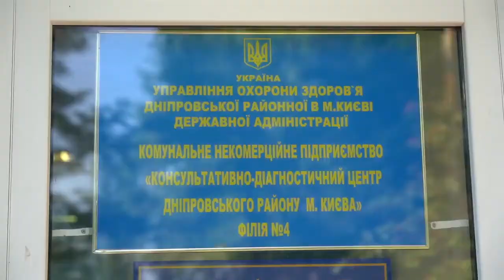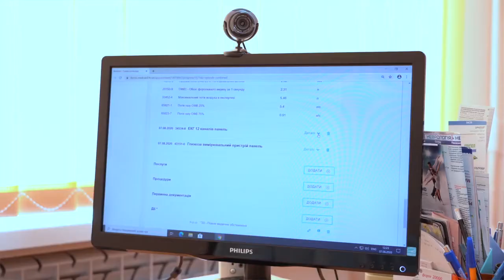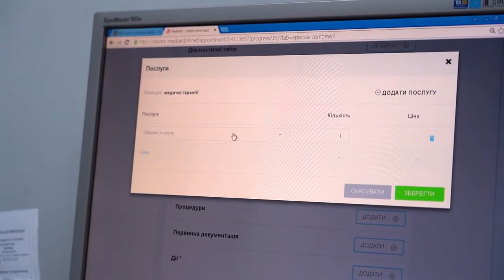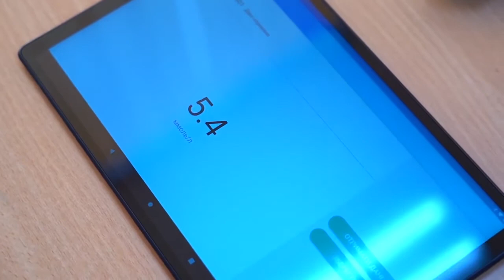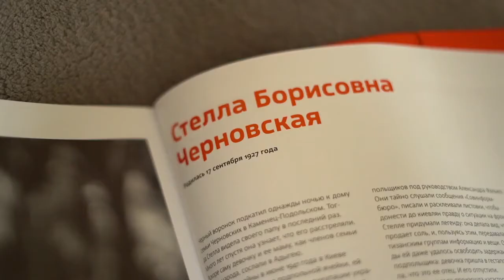IDIS2GO en la práctica de médicos de familia en Kiev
Sistema de diagnóstico médico de telesalud IDIS2GO. Caso de uso de Kiev (Ucrania).

IDIS2GO está destinado al diagnóstico preliminar de las funciones del paciente y a la monitorización remota del paciente durante el tratamiento y la rehabilitación. Permite un examen de alta calidad en cualquier lugar del paciente: en casa, en zonas rurales o en hospitales.

El sistema IDIS2GO es una solución universal para las pandemias de coronavirus, así como para el seguimiento de personas con discapacidades y de aquellas que tienen restringido el movimiento. Gracias a su sencilla interfaz, el complejo es apto para ser utilizado por personal médico y trabajadores sociales.

IDIS2GO es una plataforma abierta con un gran número de dispositivos médicos portátiles conectados.

📌 Herramientas de diagnóstico integradas:
- Medición de la temperatura corporal
- Medición del pulso y el oxígeno en la sangre
- Medición de la presión sanguínea
- Medición del nivel de glucosa en la sangre
- Análisis de orina
- Investigación de las funciones respiratorias
- Investigación electrocardiográfica
- Examen dermoscópico
- Grabación fotográfica y de audio
- Transmisión de datos para compartir el acceso
- Intercambio de resultados de exámenes y diagnósticos
- Todos los exámenes en una sola bolsa

Grupos de pacientes objetivo:
- Pacientes que quieren un diagnóstico urgente en la clínica
- Pacientes en zonas rurales y remotas
- Los pacientes con enfermedades crónicas
- Las personas que están en casa en auto-aislamiento durante la pandemia COVID-19
- Las personas con discapacidades en casa
- Los pacientes con movilidad limitada
- Pacientes ancianos

XING: SK-Telemed GmbH